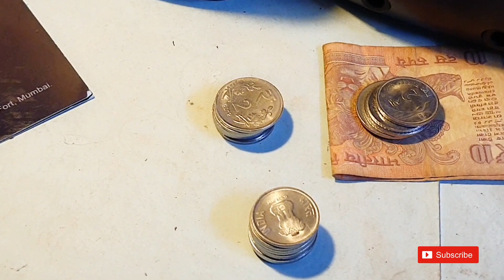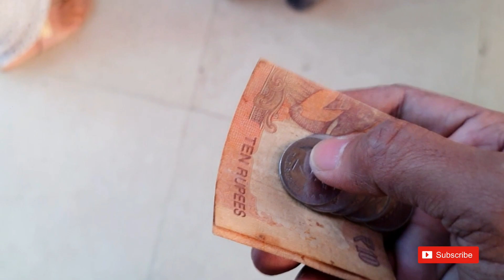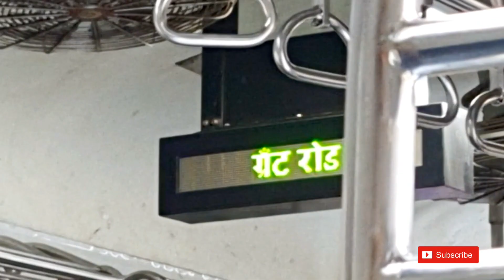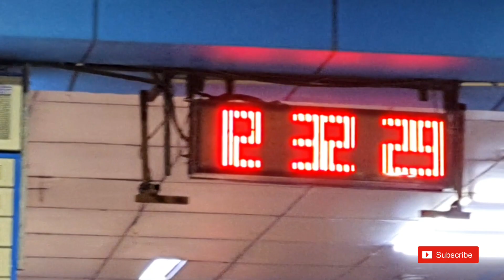Vlog 10/ audiance और काम के साथ ✨️नए साल ✨️की शुरुआत✌🏻🎉🙂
Show some love to ranjit krishnawat by giving them a small donation. इस कांसेप्ट और इस पहल को सक्सेसफुल बनाने के लिए।🙂✌🏼

ifsc - SBIN0004895
RANJEET KUMAR

editing  - ranjit krishnawat